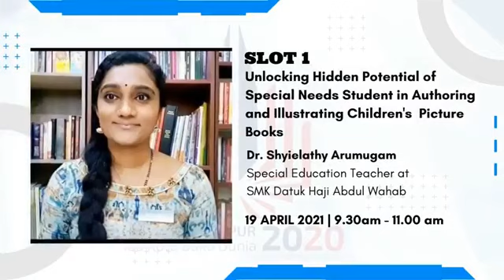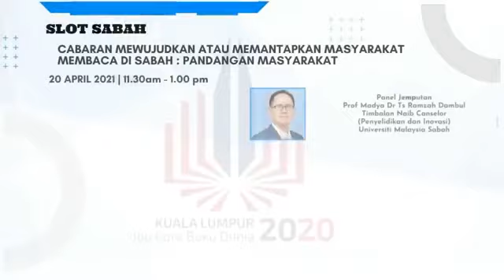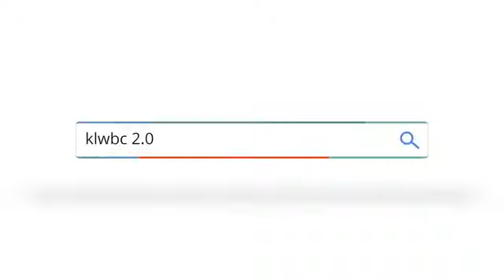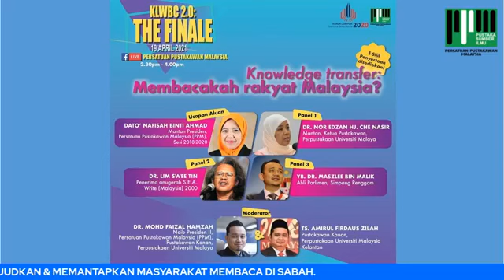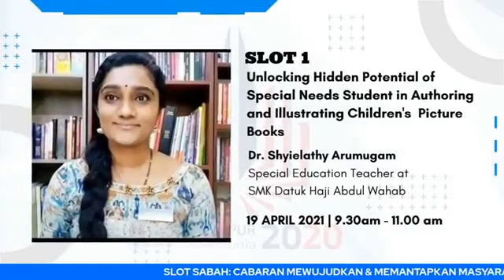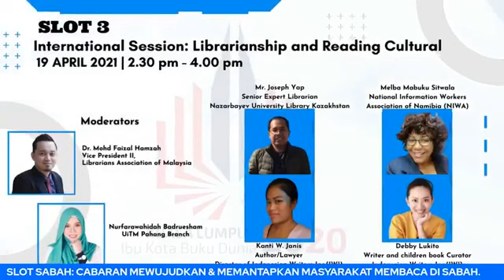Webinar: Membina Budaya Membaca Di Sabah - 20 Apr 2021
Anjuran: Persatuan Pustakawan Malaysia
with Dr Faizal (Moderator)
Prof Rem Dambul (TNC Penyelidikan, UMS)
Hajjah Fatimah (Timb Pengarah Perpustakaan Sabah)